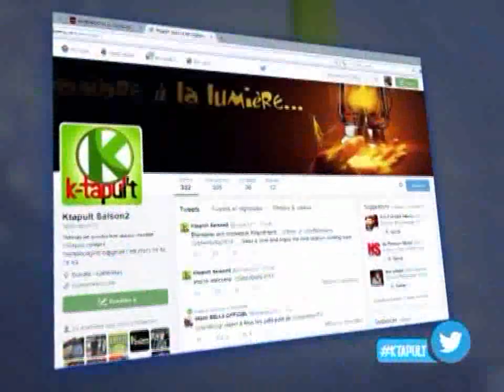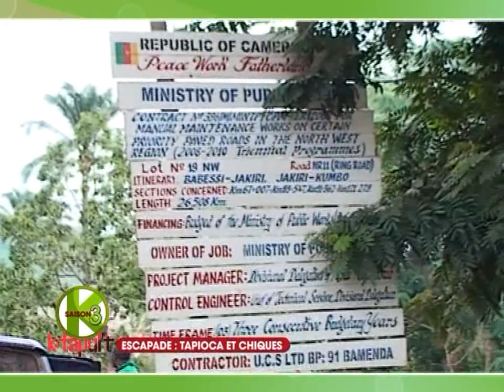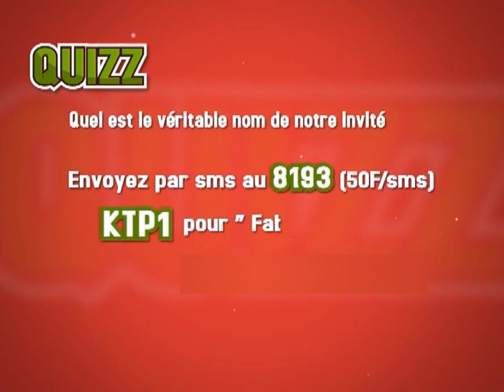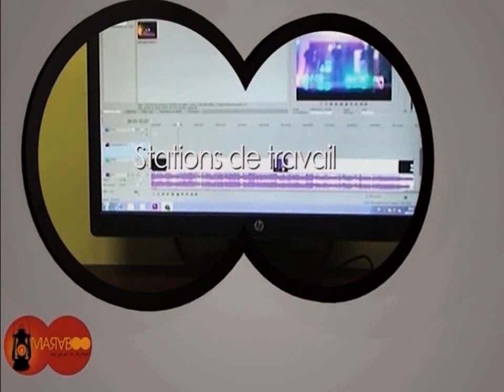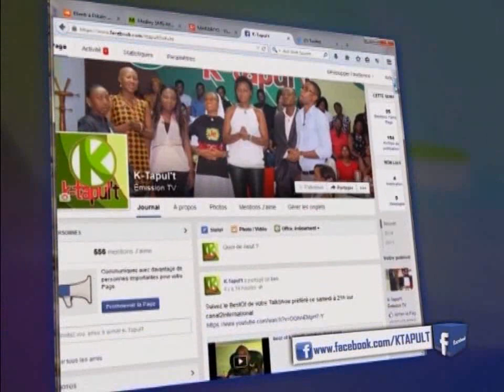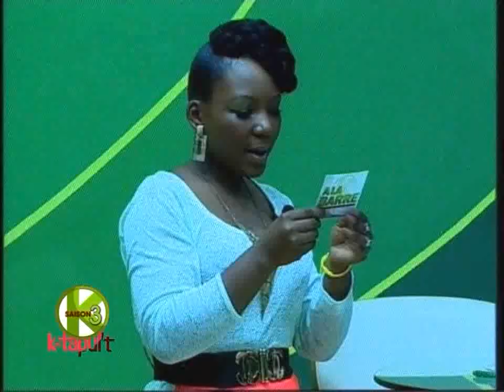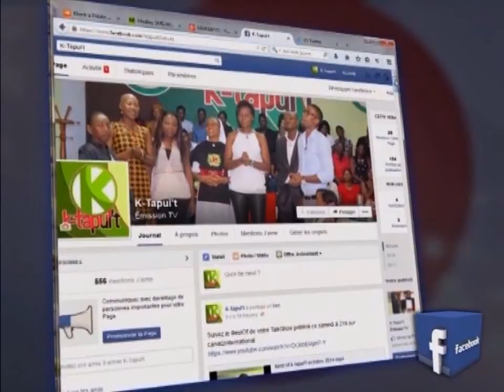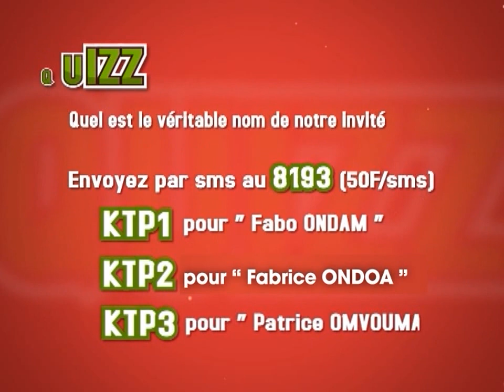K'TAPULT avec FABRICE ONDOA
Découvrez ce qui ce cache derrière notre Jeune Gardien de but des Lions Indomptables